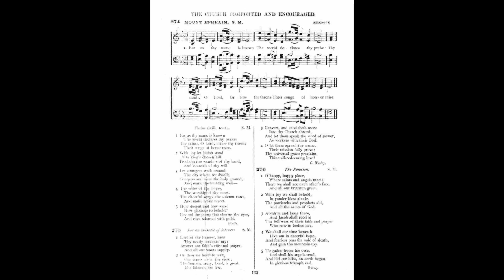Far as Thy Name is Known (Mount Ephraim)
Tune: Mt Ephraim by: Milgrove

1. Far as thy name is known,
The world declares thy praise;
Thy saints, O Lord, before thy throne,
Their songs of honor raise.

2. With joy let Judah stand
On Sion’s chosen hill,
Proclaim the wonders of thy hand,
And counsels of thy will.

3. Let strangers walk around
The city where we dwell,
Compass and view Thine holy ground,
And mark the building well;

4. The orders of thy house,
The worship of thy court,
The cheerful songs, the solemn vows,
And make a fair report.

5. How decent and how wise!
How glorious to behold!
Beyond the pomp that charms the eyes,
And rites adorned with gold.

6. The God we worship now
Will guide us till we die,
Will be our God while here below,
And ours above the sky.